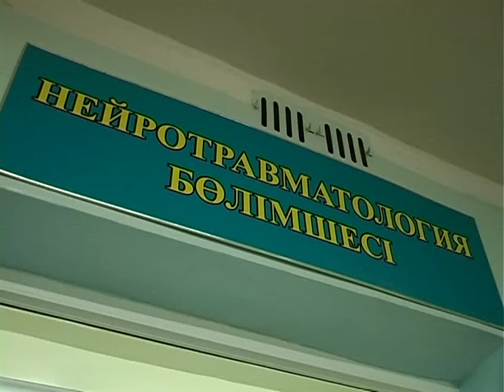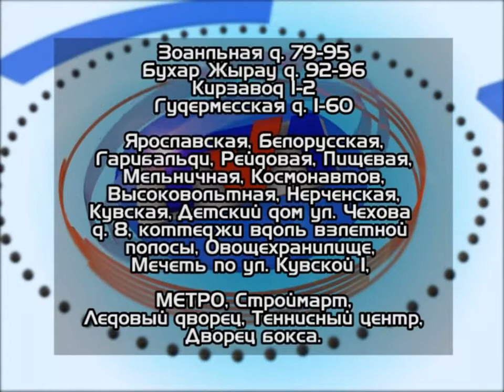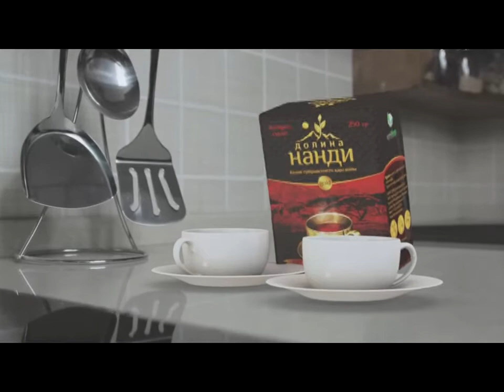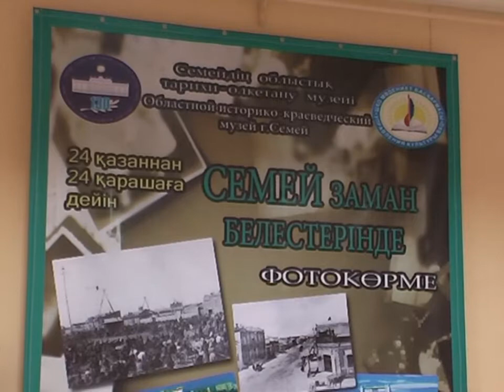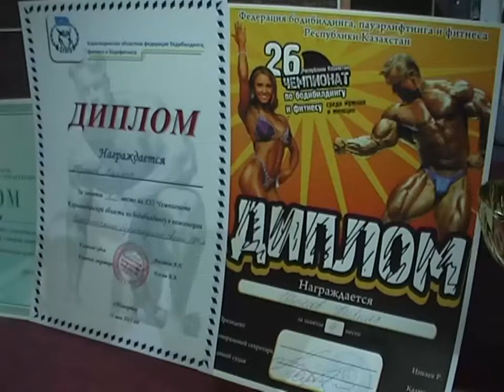Новости канала Первый Карагандинский - 23/10/2013